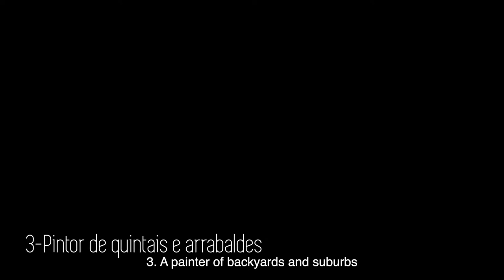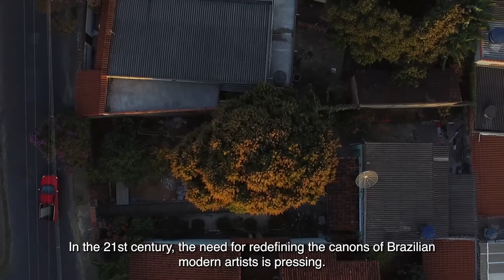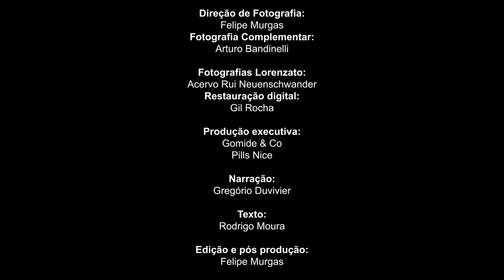4 Notas Sobre Lorenzato | Gomide&Co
A Gomide&Co tem o prazer de apresentar o filme “4 Notas Sobre Lorenzato” em homenagem ao artista Amadeo Luciano Lorenzato (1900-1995).

O média metragem oferece uma perspectiva documental sobre a obra do artista, após exposição individual na Gomide & Co em 2014.

Com texto escrito pelo curador Rodrigo Moura e narração de Gregório Duvivier, o filme apresenta entrevistas com James Green, Manoel Macedo, Marcia Fortes, Mauro Restiffe, Ricardo Homen, Rodrigo Moura, Thiago Gomide e Vilma Eid.

Gomide & Co has the pleasure to present the film “4 Notes On Lorenzato” in honor of the artist Amadeo Luciano Lorenzato (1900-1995).

The medium-length film offers a documentary perspective on the artist’s body of work after solo exhibition at Gomide & Co in 2014.

With text written by the curator Rodrigo Moura and narrated by Gregório Duvivier, the film features interviews with James Green, Manoel Macedo, Marcia Fortes, Mauro Restiffe, Ricardo Homen, Rodrigo Moura, Thiago Gomide and Vilma Eid.

Produção Executiva / Executive Producer: Gomide & Co e Pills Nice

Com / With: James Green, Manoel Macedo, Marcia Fortes, Mauro Restiffe, Ricardo Homen, Rodrigo Moura, Thiago Gomide, Vilma Eid

Direção / Directed by: Vivian Gandelsman

Direção de Fotografia / Photography Direction: Felipe Murgas

Fotografia Complementar / Complementary Photography: Arturo Bandinelli

Fotografias Lorenzato / Lorenzato's Photographs: Acervo Rui Neuenschwander

Restauração Digital / Digital Restoration: Gil Rocha

Texto / Text: Rodrigo Moura

Narração / Narrated by: Gregório Duvivier

Edição e Pós Produção / Edition and Post Production: Felipe Murga

Agradecimentos Especiais / With Special Thanks to: Ricardo Homen